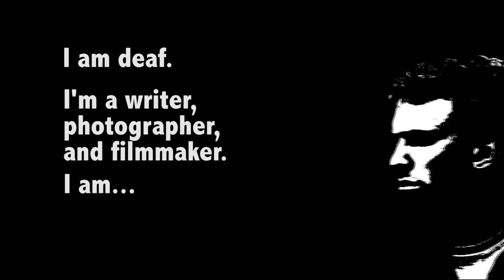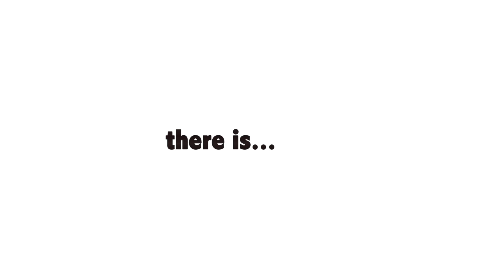Storyteller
A short film for a contest that was about our talents, and how living with disabilities challenged us. I tried to express how I see images and words and to make those into a movie. I didn't win, and I changed things to make it better, since I was a little rushed.